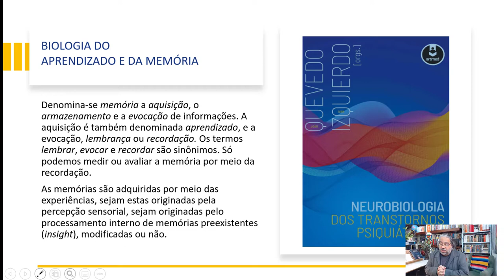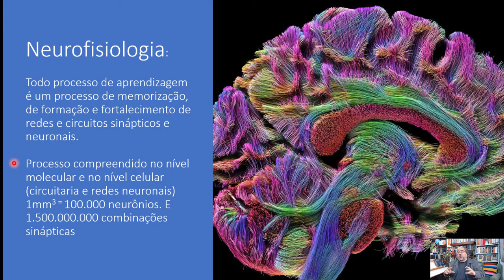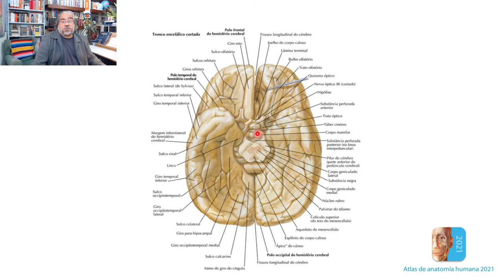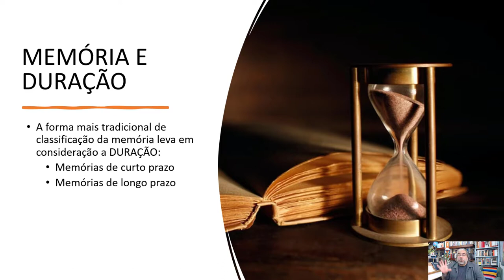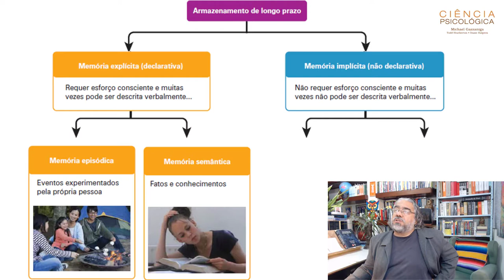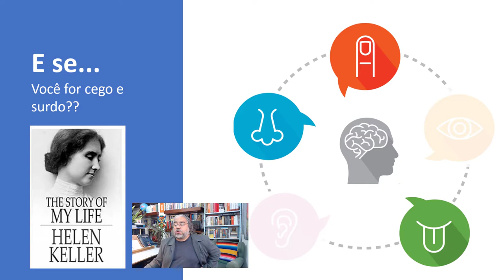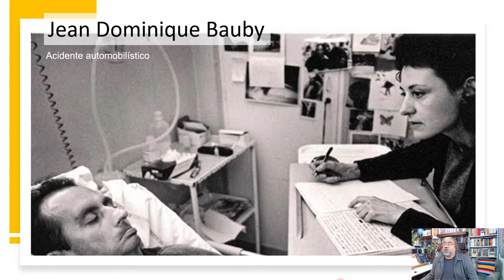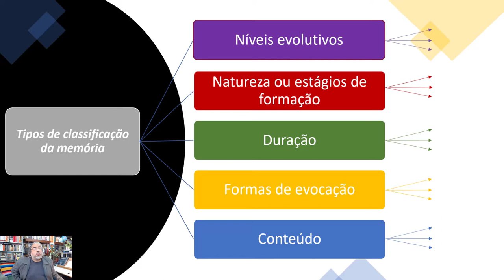Sobre a Memória [6] - Memória e Aprendizagem III - Prof. Rubens Sampaio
Neste vídeo vou apresentar a terceira parte da seção sobre as relações entre MEMÓRIA E APRENDIZAGEM.  Se você é estudante ou professor, este vídeo vai te ajudar bastante.